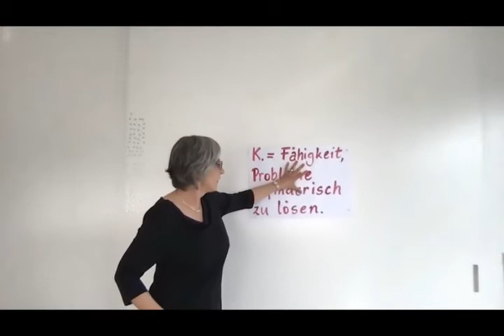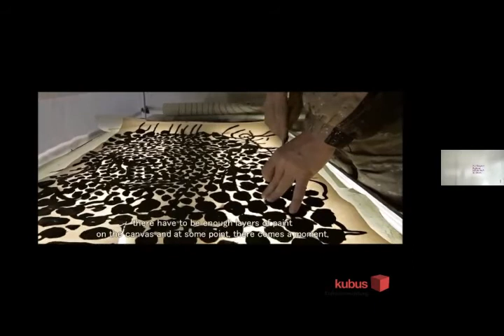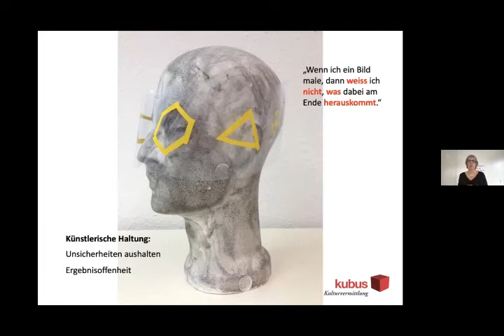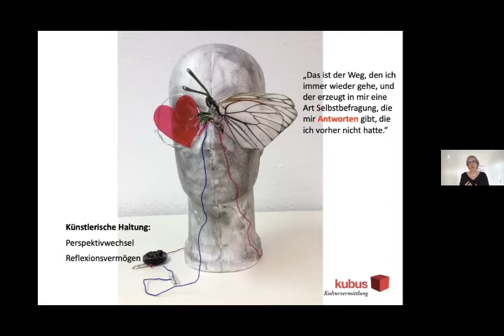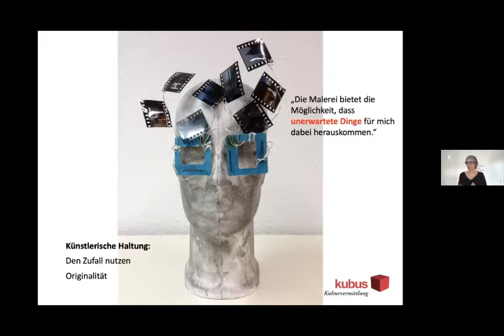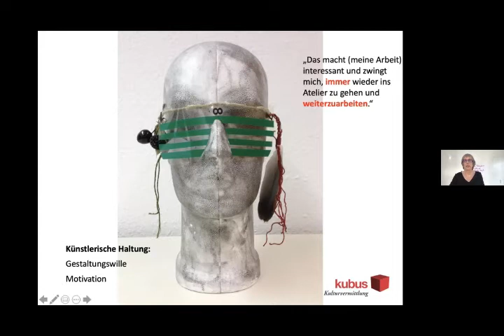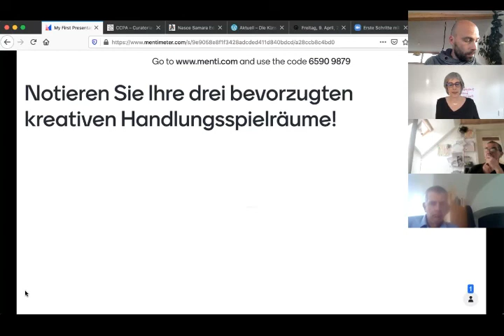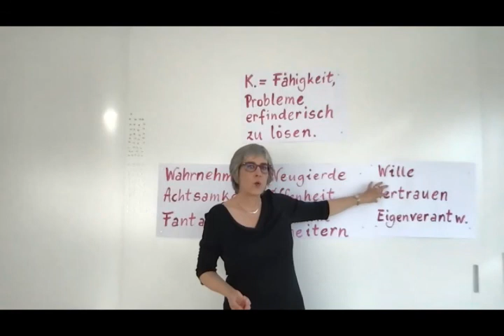Was machen Künstler*innen anders als andere Menschen? 9. April 2021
Dagmar Frick-Islitzer, selbst Künstlerin und Kulturunternehmerin, gibt einen Einblick, wie Kunstschaffende an ihre Arbeit herangehen.
Welche Eigenschaften zeichnen Künstler*innen aus?
Mit welcher Haltung machen sie sich an die tägliche Arbeit, die Kunst heisst?
Was machen sie anders als andere Berufsgruppen?
Sind sie mit ihrer Denk- und Arbeitshaltung anderen Berufsgruppen eine Nasenlänge voraus? Wenn ja, weshalb?
Benötigte Materialien: Die Teilnehmer*innen werden gebeten, folgende Materialien bereitzulegen:
- Bleistift
- zwei karierte Blätter DIN A4